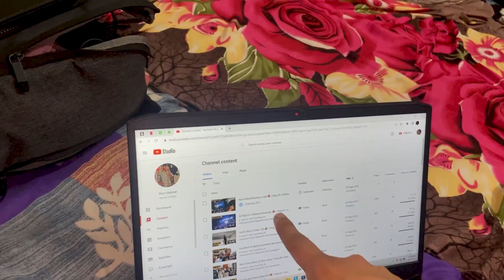Scam Of 2022 😂 | Vlog-93 | Chitkara University Rajpura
HELLO GUYS,

THIS IS MY 93rd  VLOG | I TRIED MY LEVEL BEST AS OF NOW | I HOPE YOU WILL LOVE MY VLOG AND WILL SHOW SOME LOVE I